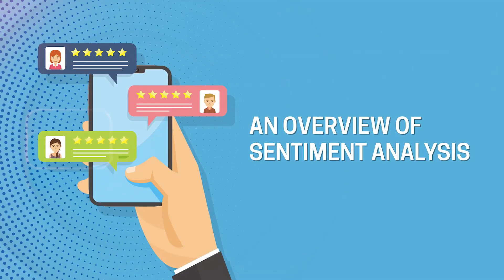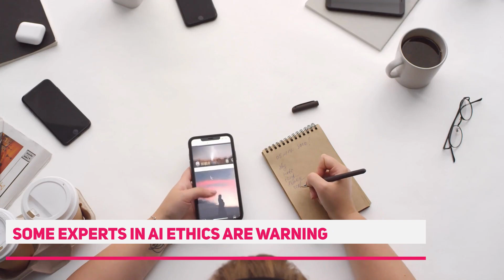AI and Emotions: Can Machines Truly Understand and Manipulate How You Feel?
Artificial Intelligence (AI) is becoming increasingly sophisticated, but can machines truly understand and manipulate human emotions? In this video, we explore the fascinating and complex relationship between AI and emotions.

We discuss the ways in which AI is being used to recognize and respond to human emotions, from chatbots that use sentiment analysis to tailor their responses, to virtual assistants that can detect changes in our tone of voice. We also explore the ethical considerations surrounding emotional AI, including issues of privacy, consent, and transparency.

Join us as we delve into this thought-provoking topic, and learn more about the potential benefits and risks of AI and emotional manipulation. Whether you're a tech enthusiast, a concerned citizen, or simply curious about the future of AI, this video is a must-watch. 😊👍